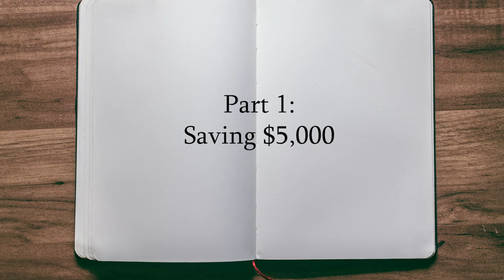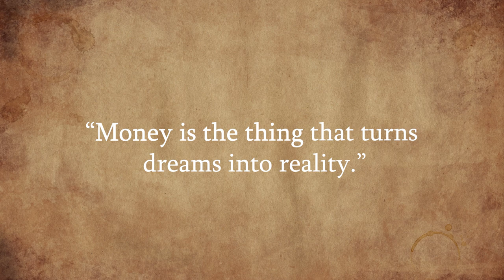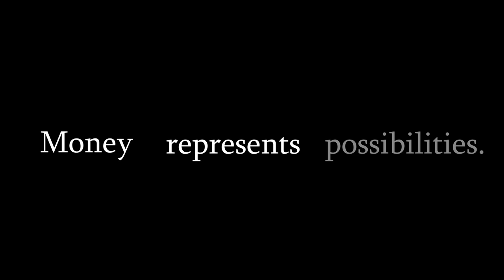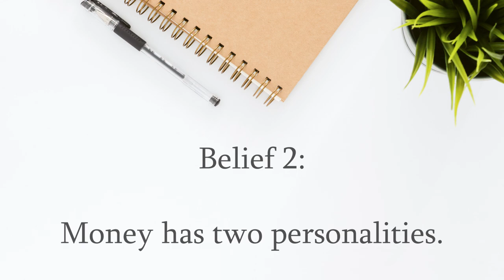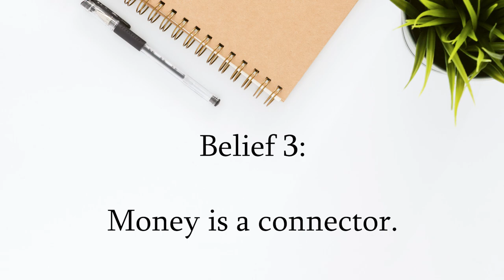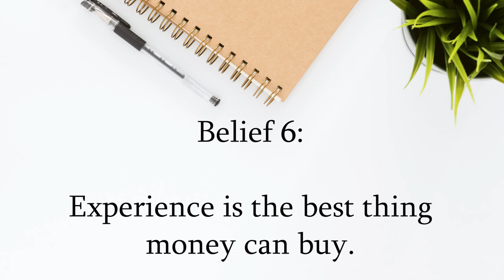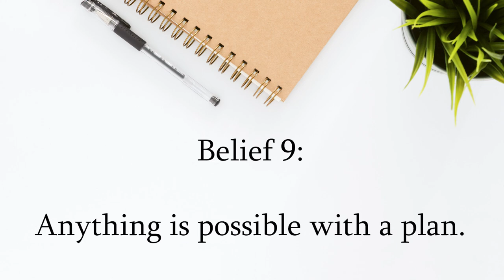The Personal Finance Lesson that Changed Me Forever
Money is powerful and it taught me one lesson so powerful I'll never be the same.

Chapters:

0:00 My Story
1:19 Saving $5,000
2:48 The Lesson
4:28 10 Money Beliefs

Money and personal finance is a huge part of life. The more you can learn about personal finance, the more you can control your life. Money is powerful and it can allow you to do some incredible things if you take a moment to understand it. The first time I really understood the power of money was when I saved for a trip around Europe 10 years ago.

The year before I finished high school, I wanted to travel to Europe for 2 months. The problem was I had no money and no job. I needed to save $5,000 in one year in order to make it happen. This video is my story uncovering the possibilities of money and consists of three parts:

1. Saving $5,000
2. The Life Changing Lesson
3. What the Lesson Taught Me

Part 1: Saving $5,000

In 2011 I got my first job working at a water park flipping burgers in Georgia. I was being paid $7.25/hour and did not have any overtime pay. My goal from this job was to save as much money as I could in the 3 month season. I worked 60-80 hour weeks for three months: I worked, came home, and slept. During that time I saved every penny I could.

Three months later I had saved $5,000 from the job that was paying me $7.25/hour. I had exactly what I needed to travel to Europe and 10 months later I boarded a plane to Ireland.

Part 2: The Life Changing Lesson

On July 14, 2012 I landed in Ireland to begin my 2 month trip. It took a lot of patience, sacrifice, and frugality to get to that point. When I arrived I was terrified. I had never been out of the country before and I had never even been alone in my life before. I pushed through the fear and for 2 months I traveled to 6 countries in Europe.

On that trip I learned one personal finance lesson that changed my life: "Money is the thing that turns dreams into reality."

I was able to do that trip because of what I had done the previous summer. I had saved and sacrificed in order to live my dreams. The money that I saved was what allowed me to travel for an extended period of time. From that lesson I learned that I could do anything as long as I did what I did the year before: save and sacrifice.

Part 3: What The Lesson Taught Me

The final part of the video I mention "10 Money Beliefs" that I created after learning this lesson.

1. It Doesn't Necessarily Matter How Much Money You Make

Many people have money problems not because of how much they are making, but because how much they are spending. You can't always control how much money you make in life, but you can control how much money you spend. Saving $5,000 in three months while making $7.25/hour is difficult. I did it because I did not spent much money and saved as much as possible.

2. Money Has 2 Personalities

Personality 1: Savings. This is the nice form of money. When you have savings, money will be kind to you and allow you to do what you want in life.

Personality 2: Debt. This is the evil form of money. When you have debt money will start to control you and rob you of your dreams.

3. Money is a Connector

Money is like a bridge. Whatever you want to do in life if you save money, that money will act as a bridge to get you to where you want to go. For me that $5,000 was my bridge to Europe.

4. Frugality is a Weapon

When you are living off a low wage, it isn't easy to just start making more money. One thing you can do to combat this is to be frugal. Frugality is a weapon to help you combat spending and save more money.

5. Simple is Best

Life gets more complex every year. If you choose to go with society your cost of living will continue to increase; however, if you choose to live a simple life you will spend less money and not have the burden of material possessions.

6. Experience is the Best Thing Money Can Buy

Once you pay the bills there are 2 things you can buy with money: stuff and experiences. Stuff will eventually go away, but experiences will last a lifetime. I choose to use my money of experiences over stuff because I find more value in experiences.

7. Your Savings is Your Fortress

When you are saving money what you are really doing is building your fortress. Money will protect you whenever life hits you and make the blow not as bad. Save money so you can be more protected.

8. Youth is not the Best Time to Save

When you're young you have the most free time that you will ever have in your life. As you get older you will have more responsibilities, so have fun in your youth and don't focus on saving too much.

9. Anything is Possible With a Plan

I traveled to 35 countries with minimum wage jobs. When you form a plan to make your dreams come true anything is possible.

10. Money isn't Enough

Money wasn't the only thing I needed to travel the world. I needed to get over my fears. Money is a connector, but it isn't everything.